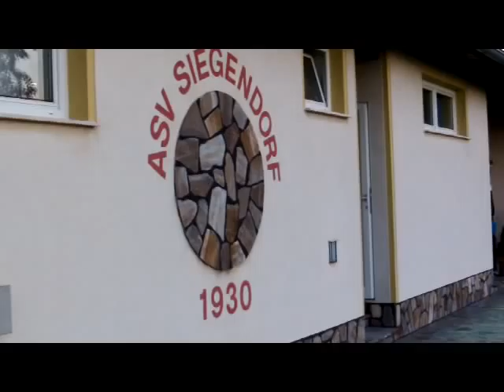ASV Siegendorf gegen ASV Neufeld 0:2 (0:1) Ausschnitte